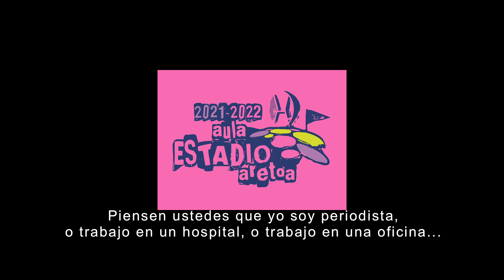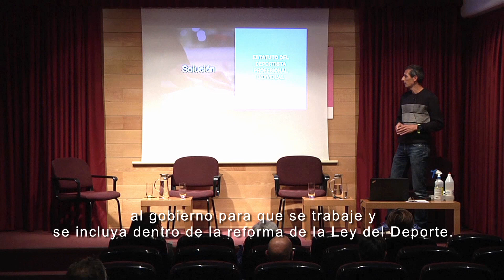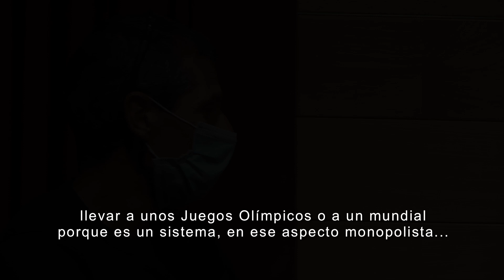AEA 2021 - 2022: Deportistas profesionales sin derechos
El 4 de noviembre pudimos disfrutar de una conferencia AEA sobre los derechos laborales de los deportistas de la mano de María José López, abogada laboralista especialista en Derecho deportivo, que expuso las consecuencias de la falta de una normativa laboral actualizada en el mundo del deporte profesional, especialmente negativas para las deportistas.
Posteriormente, Pablo Villalobos: Atleta, consultor del Programa de Atención a Deportistas de alto nivel y la ciclista, medallista olímpica,  Leire Olaberria le acompañaron en el coloquio.